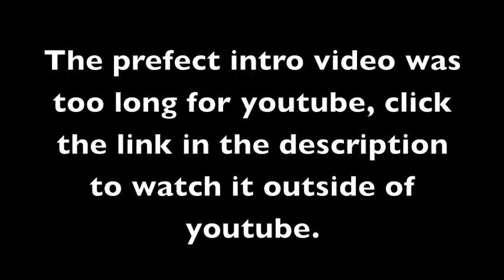Prefect Intro Video